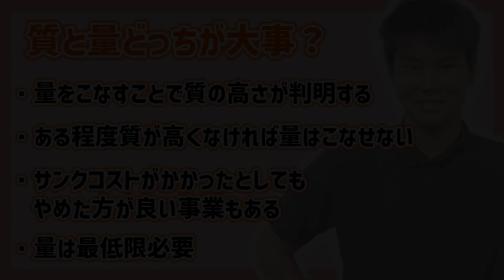結果を出すためには質と量どっちが重要？【億超え経営者が解説】